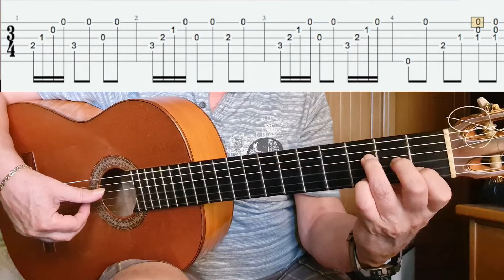Falsetas para un Repertorio por Soleá (ENTRADA)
La soleá de soledad; plural, soleares, es el estilo flamenco considerado como centro neurálgico del arte jondo. En su estructura musical guarda buena parte de los elementos rectores (melodías, ritmos, armonías) de la estética musical propia del género flamenco, pero no por ello es la soleá el más antiguo estilo del flamenco, aunque ningún otro aire ha tenido tal capacidad de sumar valores y calidades específicas del arte jondo como las soleares.